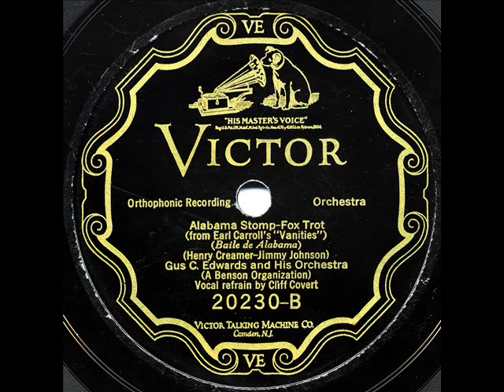Ted Weems & His Orchestra - "Climbing Up The Ladder Of Love" & Gus C. Edwards - "Alabama Stomp"